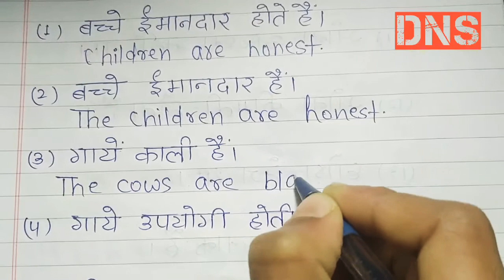Exercise-34(b) | Oxford Current English Translation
Exercise-34(b) || Oxford Current English Translation || Oxford current English translation exercise-34(b)

dear Nitish sir
oxford junior english grammar exercise 34
oxford basic english translation
junior translation
translation book
translation
oxford junior english grammar exercise 2
basic translation
junior grammar